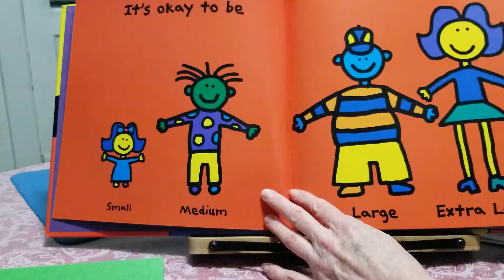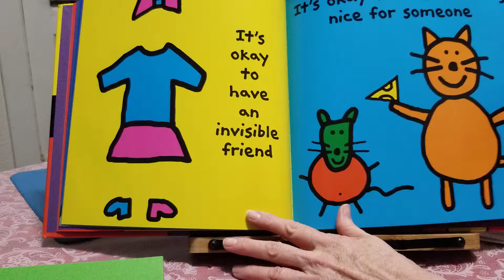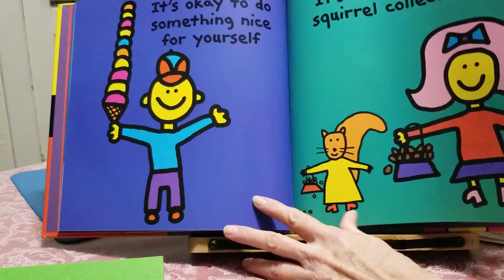IT'S OKAY TO BE DIFFERENT